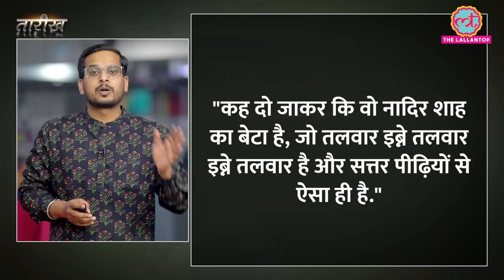दिल्ली में कत्लेआम मचाने वाले Nadir Shah की मौत कैसे हुई? | Tarikh E659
In this episode Nikhil talks about Nadir Shah. He was born in 1688 in the village of Dastgerd, Persia (modern-day Iran), rose to prominence as a military genius and a powerful ruler during the 18th century. Often referred to as Nadir Shah Afshar, he is best known for his military campaigns, which culminated in the sacking of Delhi in 1739.
Nadir Shah's early life was marked by adversity and struggle. He started as a common soldier and gradually ascended the ranks due to his exceptional military skills and strategic acumen. His rise to power reached its zenith in 1736 when he proclaimed himself Shah of Persia after successfully overthrowing the ruling Safavid dynasty.
One of Nadir Shah's most notable achievements was the invasion of the Mughal Empire. In 1739, he led a devastating military campaign that resulted in the capture of Delhi. The event, known as the Battle of Karnal, marked a turning point in the region's history. Nadir Shah's forces looted the city, plundering immense wealth, including the famous Peacock Throne and the Koh-i-Noor diamond.
Despite his military prowess, Nadir Shah's rule was not without challenges. His authoritarian style and harsh policies faced opposition, leading to internal strife. In 1747, he was assassinated, marking the end of his short but impactful reign. His death resulted in a power vacuum and the disintegration of his empire.